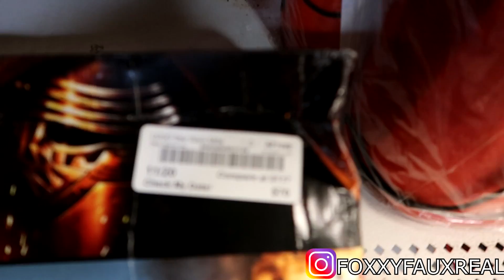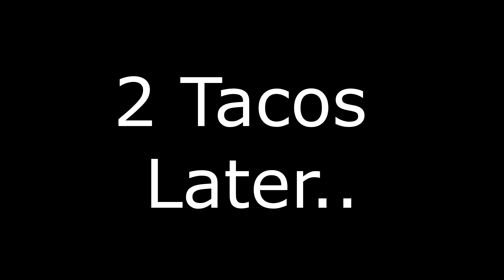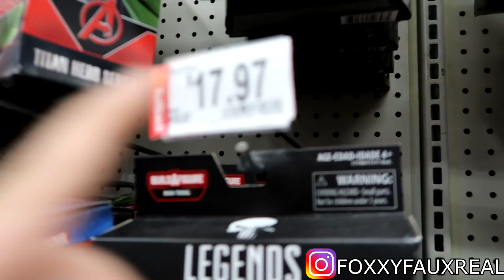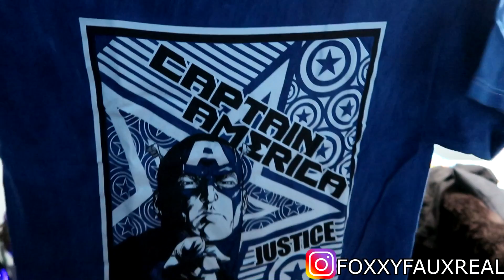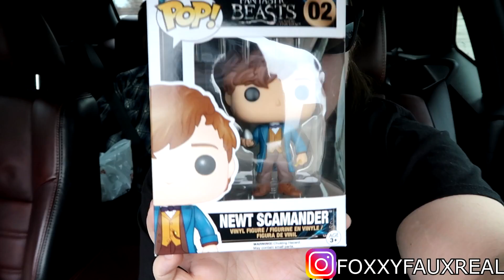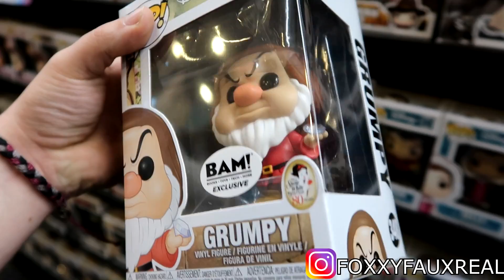Toy Hunt Collab & Special Announcement! Throne Room Snoke, Red Storm Trooper Pop, and Marvel Legends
Check out teeblox.com to get awesome shirts like the one in my video! Be sure to check them out and get yourself some gear.

and last but certainly not least check out The Tattoo'ed Toy Hunter aka Foxxy Faux Fake

The Syndicate is an Elite group of Toy Hunters that are aiming to cut down on the scalpers and bring hunters and collectors together. join us on Facebook by clicking the link below and check out everyone in the Syndicate with links to their YouTube channels.

Second Camera: Samsung S7